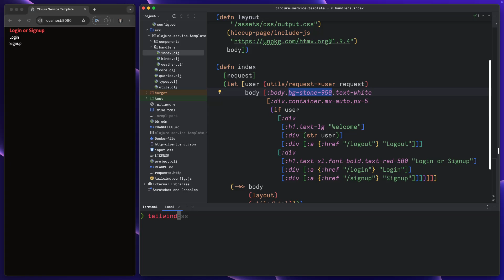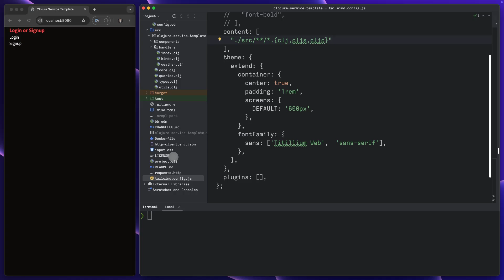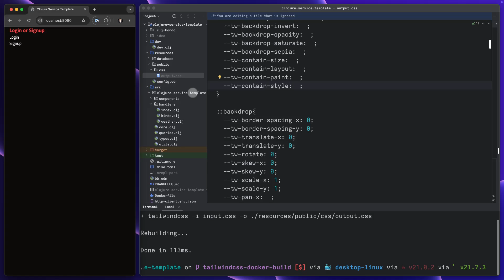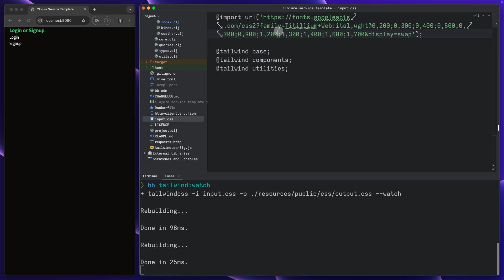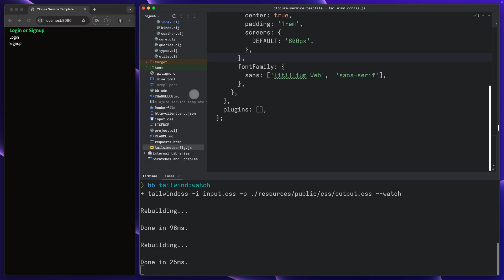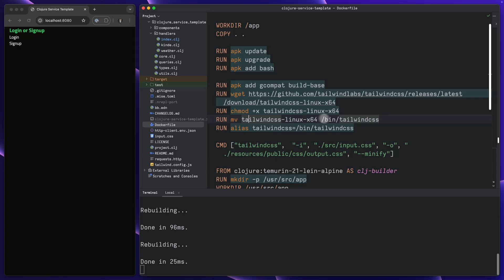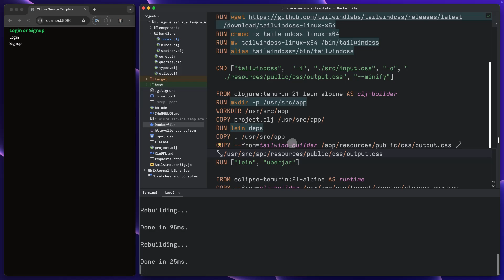Building Tailwind CSS for Clojure Hiccup Backend (Updated Clojure Service Template)